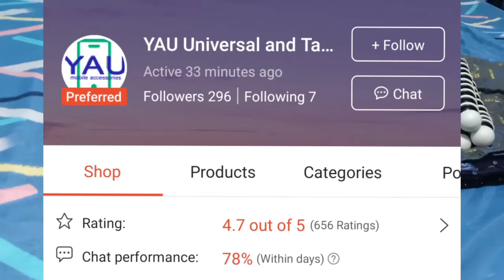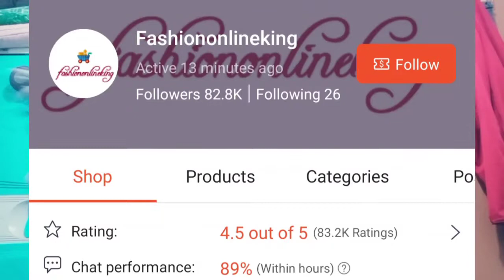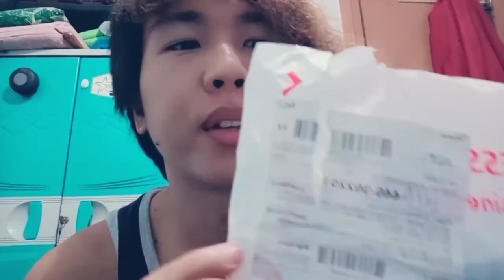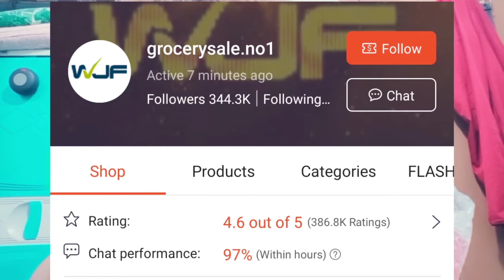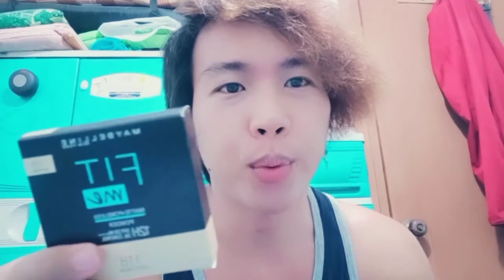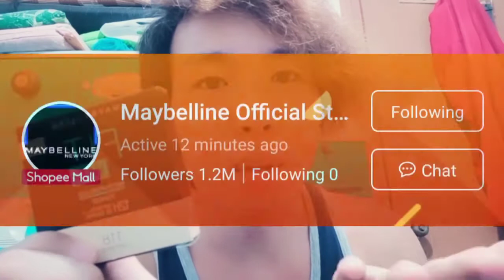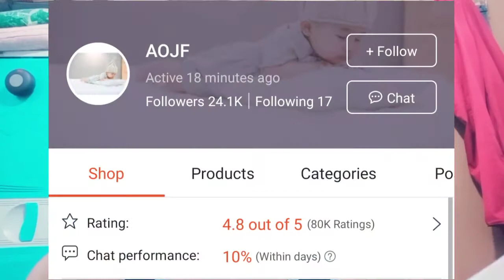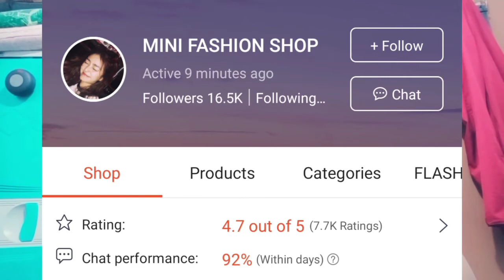Shopee Haul | Item Review | Legit or Fake?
These are the items I bought from Shopee last June 2020. I hope this video will give you an idea on how to properly check the item that you will purchase online.